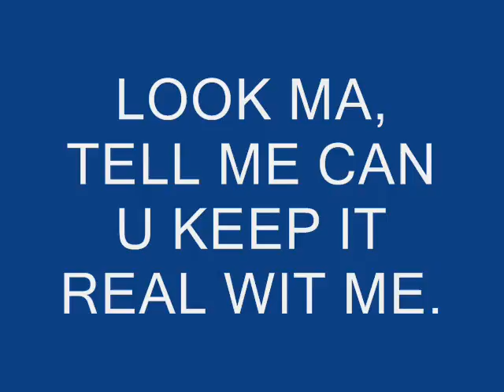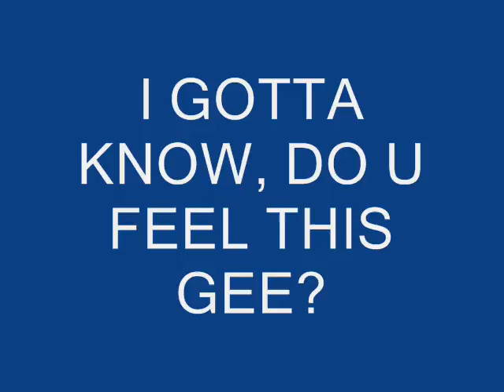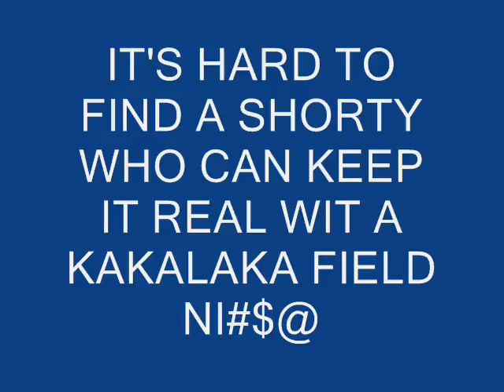KAROLINA KINGZ AND THE 1ST NC PLATINUM HIP-HOP PROD. PRESENTZ "DO U FEEL THIS GEE?"